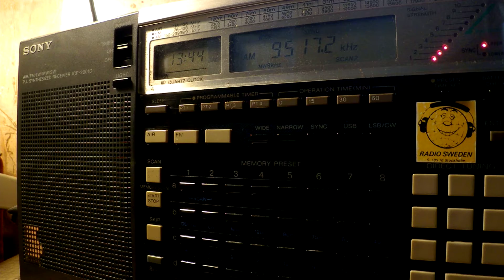05 03 2017 Voice of Tibet in Tibetan to CeAs 1343 on new 9517 Dushanbe, ex 9508